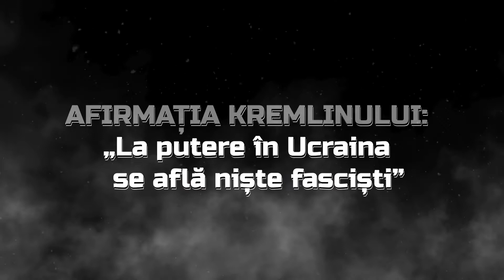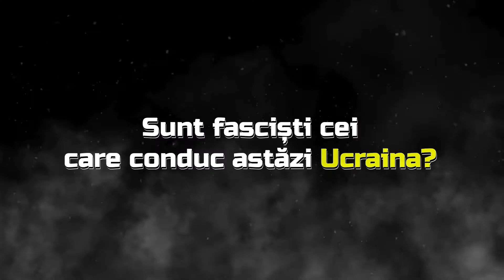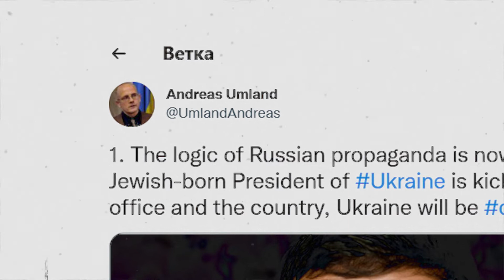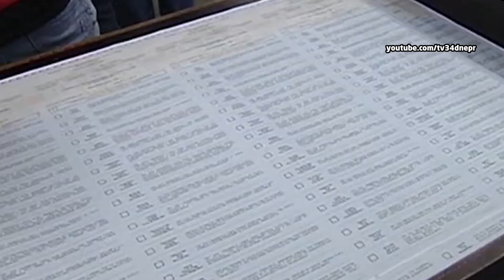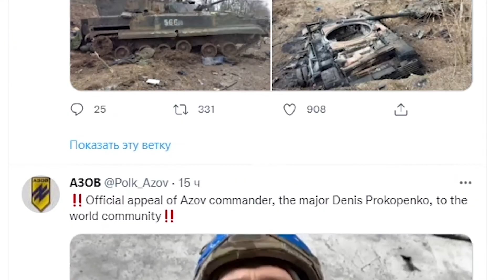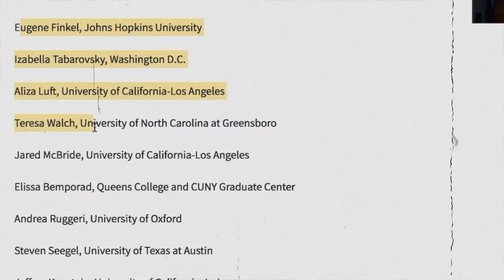Propaganda Kremlinului despre denazificare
❗️Partidele radicale de dreapta autentice NU au câștigat niciodată alegerile în 🇺🇦 Ucraina. Acum zece ani, la alegerile pentru Rada Supremă, partidul de dreapta „Libertatea”/ Свобода  obținuse peste 10% din voturi. La alegerile din 2014, toată coaliția de partide naționaliste și de dreapta a reușit să obțină abia 6%. Pentru ca deja în 2019, aceeași coaliție să se bucure de susținerea a numai 2% din electorat. 🤔 Astfel, Svoboda are doar un singur mandat în actuala Radă.

❗️❓Împotriva cui luptă atunci Putin în Ucraina?